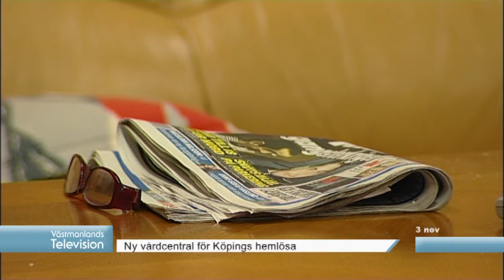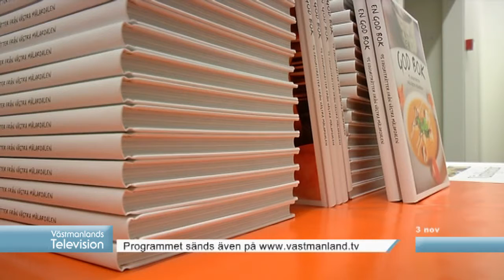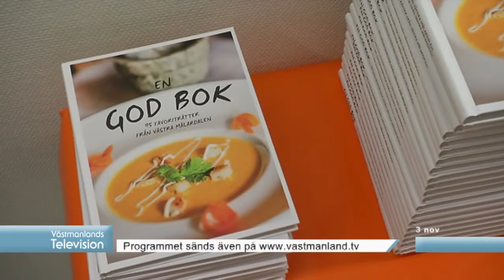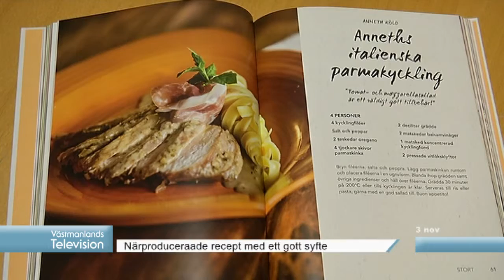Nyheter 3/11 - 2015 Västmanlands Televsion